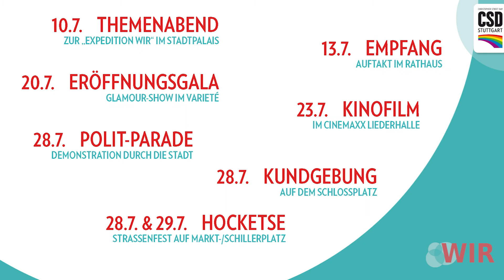CSD Stuttgart 2018: CSD-Eröffnungsgala • Grußwort von Schirmfrau Judith Skudelny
Glamouröse Vielfalt bei der traditionellen Eröffnungsgala im Varieté, als Zwischenstopp der „Expedition WIR“, in den CSD-Kulturwochen vom 13.07. – 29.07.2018.

Unser Clip zeigt einen Zusammenschnitt des Grußwortes unserer Schirmfrau Judith Skudelny.

Am Freitag, 20. Juli 2018 lud im Friedrichsbau Varieté ein einmaliger Mix aus allerlei kulturellen Facetten zur Expedition WIR ein. Musik, Wort und Tanz, gewürzt mit einer Prise Politik, verschmelzen zu einem einmaligen Show-Erlebnis.

Die Gäste erwartete eine abwechslungsreiche Show, die beim Publikum in den letzten Jahren stets für frenetischen Beifall, zahlreiche Lachfalten, aber auch für berührende Momente sorgte. Für ein erstklassiges Programm auf der Bühne konnte der CSD-Verein wieder mitreißende Künstlerinnen und Künstler engagieren.

Moderiert wurde der Abend von unserem bezaubernden Frl. Wommy Wonder.

Unter anderem mit dabei:
    Martina Brandl, Kabarett
    La MIRAge, Akrobatik
    Spaß beiSaite, Musik-Lesung
    Gauthier Dance, Tanz
    The Metafiction Cabaret, Musik
    La Cage aux Folles, Musical